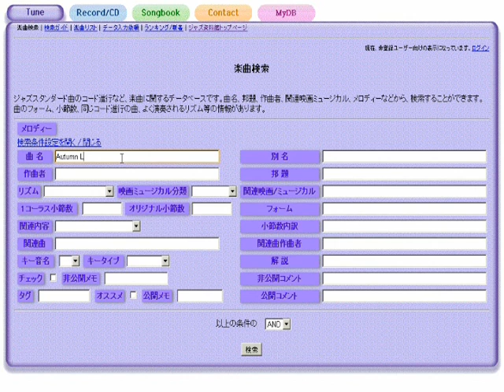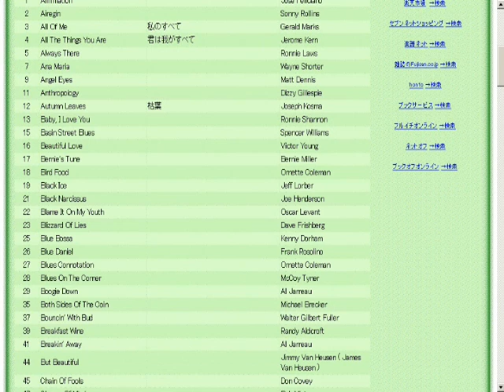Carioca - ジャズスタンダード曲テーマ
作曲：Vincent Youmans
演奏（打ち込み）：藤井紀行@ジャズ資料館
JASRAC作品コード：0C0-1370-7